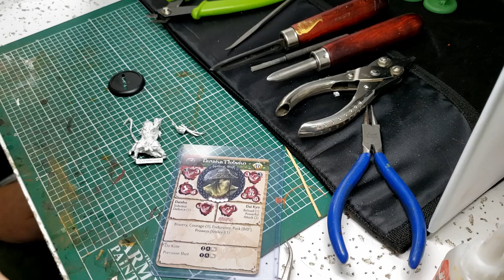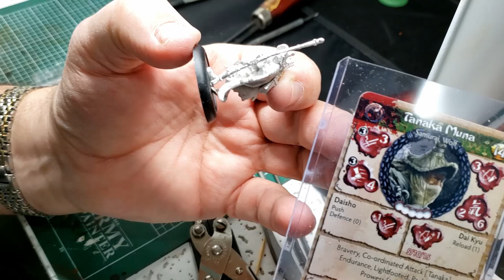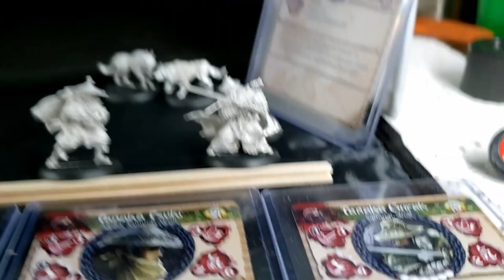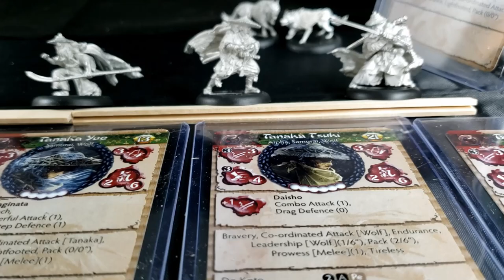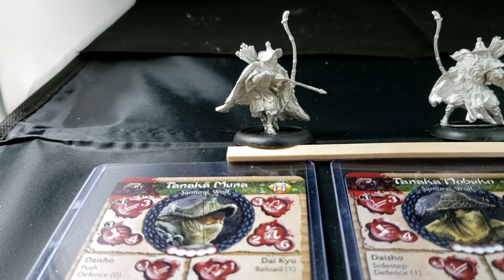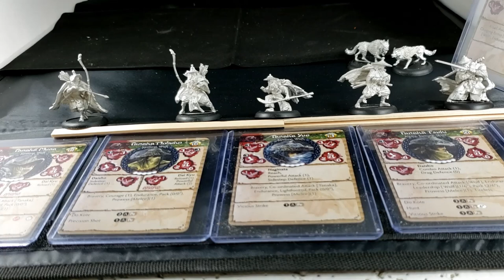Bushido 90: Wolf Clan Build 4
We finish the Wolf Clan build by completing Tanaka Nokubo, Tanaka Muna and Tanaka Gorak.  Prep is done off-screen, however I do discuss prep challenges and then do assembly.

I won't be getting every new boxed set that comes out... but those that I do, I'd  be happy to make build videos for (probably the short-version like this one as opposed to the full length).